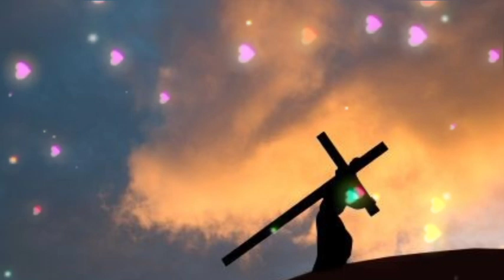Nagpuri Christian Song New | New Christian Song 2024 | Cristian Sadri Song | Sadri Jesus Song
sadri song
nagpuri song
singer sweety vidya
jharna bara
nagpuri christian song
new sadri christian song 2023
sadri devotional song
gospel song
jesus song
hara bhara disela
sweety vidya vlogs
female gospel singer
female christian singer of jharkhand
yeshu tor pyar
singer kesho devi nagpuri video
christian devotional song
anmol toppo
sadri christian songs
jesus
jesus songs
latest sadri christian song
sweety vidya official
sadri music world
ajit roshan
biswas kara
sadri devotional christian songs
christian songs
christian song
anmol aaradhna official
viswas kara
new nagpuri song 2021
divine melody ranchi
new sadri gospel song
singer vijay baraik
tor namm
sadri worship songs
blessy kachhap songs
jesus gana 2023
christian song 2023
mor dil
new nagpuri jesus song
sadri dance christian songs
christian dance video
dhaemik songs
yeshu new songs
mor dil tor namm ch
nagpuri video
heartouching jesus songs
blessy kachhap official
nagpuri hit song 2022
sadri christian song 2023
sadri mashi songs mashi geet
tore geet
new nagpuri christian song
sweety vidya vlogs channel
female channel of jharkhand
sadri song collection
nagpuri song non-stop
sadri christian song non-stop
sadri song non-stop
kuhu kuhu christian song
vidya life
dharmik song
new sadri song 2021
masihi geet 2021
masih bhajan
kuhu kuhu koyal bole
kuhu kuhu
nagpuri christian song non-stop
sadri collection
amigos production
best sadri devotional song
nagpuri devotional song
sadri dance song
singer avishek kujur
singer jharna bara
singer ajit roshan
sadri collection song
sadri collection channel
bhawara je bagiya may || dharmic video || singer avishek kujur
divine melody ranchi tore geet || abhishek ||sadri devotional song ||full video || 2020
singer manoj nayak dharmic video
yeshu tor pyar divine melody ranchi
new sadri christian song non stop
jesus sadri christian song
new sadri christian song dj
sadri christian song
christian song sadri 2023
top sadri christian song 2023
pallavi shradha
new sadri christian song 2021
masih song 2023
new sadri christian song 2019
yeshu lagin ho
best nagpuri christian song
dil apan tayar kara
4k video song
masih sadri song 2023
youturn production
neeman sangeet group
new nagpuri masih song
junulsurin
gobin new christian song
sadri masih bhajan
gobin kerketta new sadri christian song
nagpuri gospel song
daniel chhetri nagpur christian song
gobin kerketta new gospel song
gobin kerketta new nagpuri sadri christian song
daniel chhetri official song
madhu lakhe mitha hai tor vechan yeshu
anmol aradhana official
asha bihin jiwan (आशा विहीन)
new nagpuri sadri christian song
new sadri christain song
daniel chhetri official
namrta ekka
ketai dure ahe yeshu mor
revival song
ssk song
new jesus song
prabhu le dil apan
ssk series
ssk jesus song
biswas kara song
prabhu lagin ho
prabhu song
jungle pahad || new devotional songs || jesus songs 2023 @merrykantiofficial
viswas kara song
new christian song 2021
jarna bara song
supar hit mashi song
2022 new song
yeshu masih geet
ajit roshan song
top nagpuri christian song
divya nayk song
विश्वास करा मसीही नागपुरी गीत
jishu geet
विश्वास करा
4k video
masih lagin ho
jishu lagin ho
विश्वास करा आधुनिक मसीही गीत
विश्वास करा गीत
daniel chhetri sadri christian song
jesus love song
christmas video 2020
latest dharmic video 2020
new dharmic video
new kesho devi video
female nagpuri christian singer of jharkhand
christian channel of jharkhand
christian music channel of jharkhand
yeshu tor bina || dharmic video || singer sweety vidya
nonstop nagpuri jesus aong
nagpuri gospel devotional song
new devotional song
sadri jedus song nonstop
dj remix sadri christian song
sadrj jesus song nonstop
all hit sadri masih geet
christian singer of jharkhand